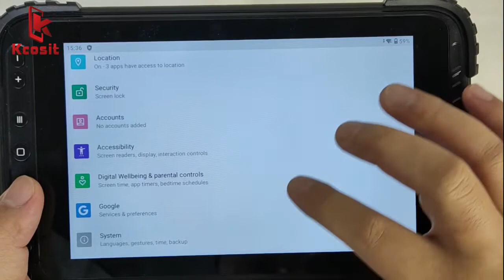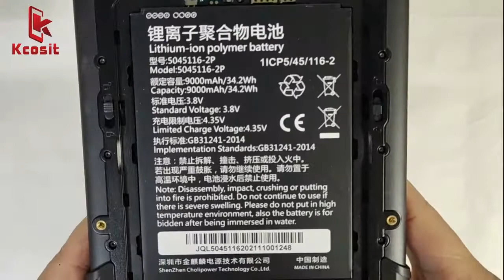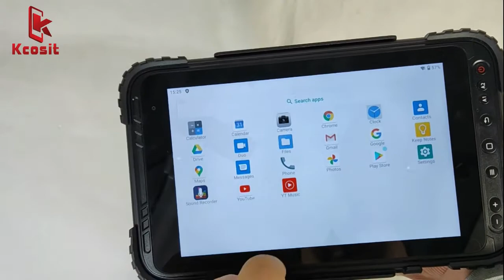Rugged Android Tablet PC F9P RTK GPS GNSS Surveying And Mapping Vehicle PC Ublox M8n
Waterproof Grade:  IP67 Waterproof Level Shockproof and Dustproof
Operation System:Android 10.0
CPU:Basic Version (Qualcomm SDM450   Octa-Core Processor, 8*1.8GHz)
Pro    Version ( Qualcomm 8953  Octa-Core Processor, 8*2.2GHZ)
Display Resolution: 8" HD (1280 x 800), Sunlight Readable 500 Nits
Basic Version RAM+ROM:=3GB RAM+32GB  eMMC
Pro Version    RAM+ROM:=4GB RAM+64GB  eMMC
Front Camera + Back Camera:Front 5.0MP+Back 13.0MP
Battery Capacity: 9000mAH
Built-in: 4G LTE, 2.4G+5G WiFi ,GPS , Bluetooth
Sensor: Light Sensor, Gravity sensor , Gyroscopes , Compass ,NFC.
GNSS: GPS/GLONASS/Beidou  (Ublox NEO-M8N Chip Precision About 2~3m)
Dual Sim Dual Standby:  Support Phone Call
Optional Functions
2D Barcode Scanner
High Precision GNSS Centimeter Level  : F9P  RTK(Place order choose optional : ADD F9P GNSS GPS